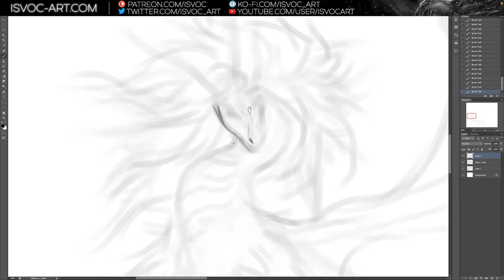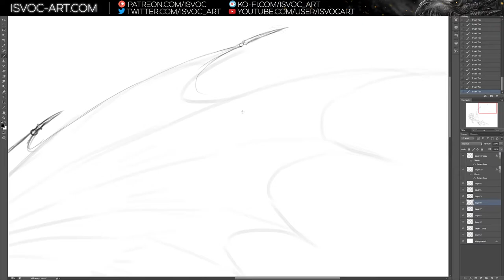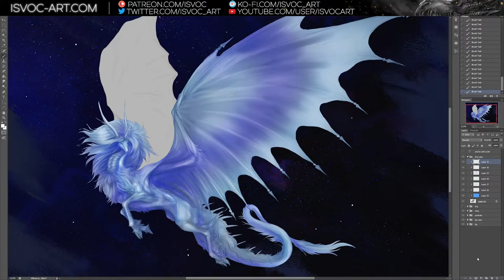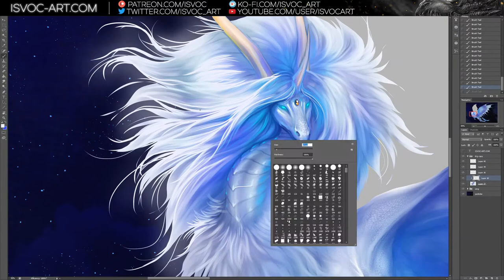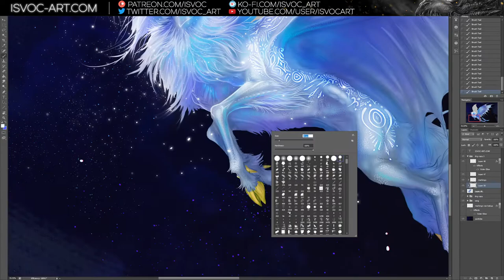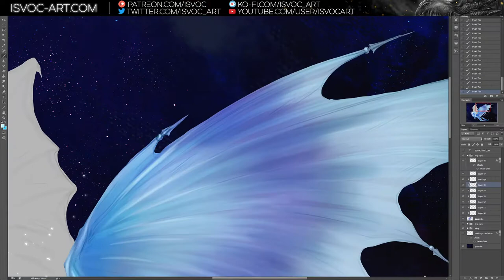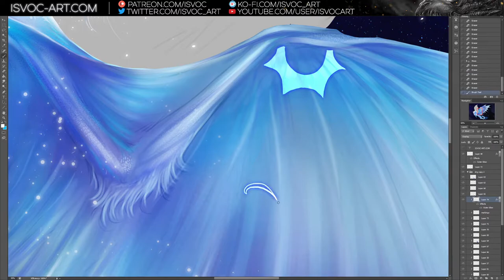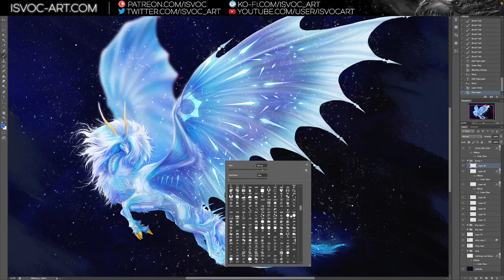Alisandra from Ni No Kuni 2 // Digital painting no.48 // no audio // Isvoc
My take on Alisandra from Ni No Kuni 2! Design interpretations are so much fun.